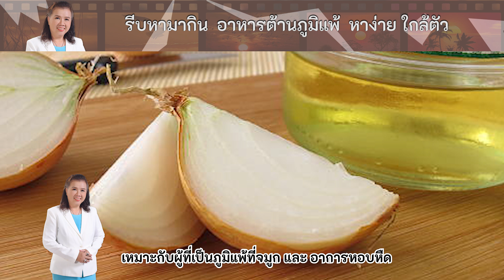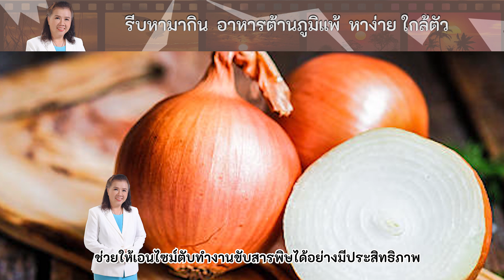เพิ่มภูมิคุ้มกัน กินอย่างไร เพิ่มภูมิคุ้มกัน ทำแบบนี้ | พี่ปลา Healthy Fish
เพิ่มภูมิคุ้มกัน กินอย่างไร
เพิ่มภูมิคุ้มกัน ทำแบบนี้
เพิ่มภูมิคุ้มกัน ทำอย่างไร
เพิ่มภูมิคุ้มกัน ทำไง
เพิ่มภูมิคุ้มกัน กินอะไร
เพิ่มภูมิคุ้มกัน กินอาหารอะไร
เพิ่มภูมิคุ้มกัน ต้องทำอย่างไร
healthy fish
คุณครูพี่ปลา Youtuberเพิ่มภูมิคุ้มกัน กินอย่างไร
healthy fish
อาหารเพิ่มภูมิคุ้มกัน มีดังนี้
หอมหัวใหญ่ (Allium Cepa) -
 ยาต้านฮิสตามีนจากธรรมชาติ
 เหมาะกับผู้ที่เป็นภูมิแพ้ที่จมูก
 และ อาการหอบหืด (แต่ควรหลีกเลี่ยง
สาเหตุของภูมิแพ้ด้วย) หอมหัวใหญ่

มีเควอเซทิน ช่วยยับยั้งการปล่อย
สารฮิสตามีน และยับยั้งการสร้าง
สารที่เกี่ยวข้องกับภูมิแพ้
คุณค่าทางสารอาหารของ
หอมหัวใหญ่

ธาตุซีลีเนียมที่พบมากในหอมหัวใหญ่
 มีส่วนสำคัญในกระบวนการสร้าง
แอนติบอดี สามารถต้านอนุมูล
อิสระที่จะก่อให้เกิดการอักเสบ
ในระบบต่าง ๆ ของร่างกายได้
นอกจากนี้ หอมหัวใหญ่ยังมี

ธาตุแมกนีเซียม ธาตุกำมะถัน
 ช่วยให้เอนไซม์ตับทำงานขับสารพิษ
ได้อย่างมีประสิทธิภาพ ลดความเสี่ยง
การเกิดโรคมะเร็งได้
ขิง (Ginger) - เหมาะกับผู้ป่วยที่เป็น
โรคแพ้อากาศ และคัดจมูกรุนแรง

 ป้องกันอาการแพ้อาหารทะเลจนขึ้น
ผื่นคัน รักษาลมพิษ โดยชาวจีนเชื่อว่า
 ขิงมีสรรพคุณในการแก้ไอ ลดเสมหะ
 แก้ไข้ คัดจมูก มีผลดีต่ออาการ
หลอดลมอักเสบ อาหารเป็นพิษ
คุณค่าทางสารอาหารของ ขิง
ขิงมี แคลเซียม เหล็ก โปรตีน
ซึ่งมีประโยชน์ต่อร่างกาย สามารถ

ป้องกันการอักเสบได้ การดื่มน้ำขิงร้อน ๆ
 ทุกครั้งที่อากาศเริ่มเย็นลง หรือ
 เริ่มเป็นหวัด จะทำให้ร่างกาย
อบอุ่น ขับไล่ความหนาวออกไปได้
ประโยชน์ข้ออื่น ๆ ของขิง ได้แก่...
• ลดอาการท้องอืด
• บรรเทาอาการคลื่นไส้อาเจียน
• บรรเทาอาการไมเกรน
• ลดระดับน้ำตาลในเลือด
• ช่วยป้องกันโรคมะเร็ง